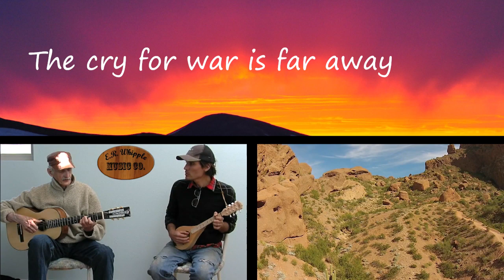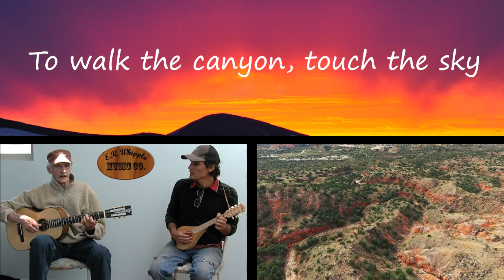Canyon Wind - John Winn with Cullen Purser, Lyric video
During a hike in Devils Canyon near Fruita Colorado I was listening to the silence. The only sound was the wind along the canyon walls. With this, a song was born. Cullen Purser adds his teardrop mandolin and soaring vocal harmonies. Thanks to Jon James' for his great visuals'